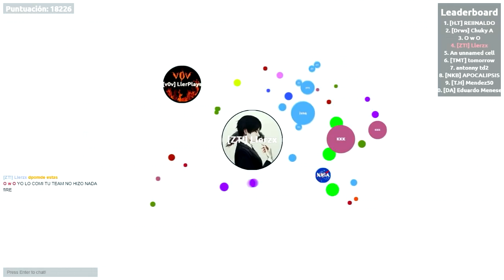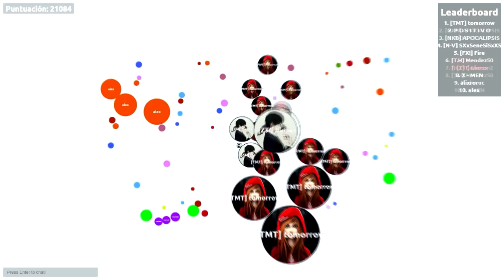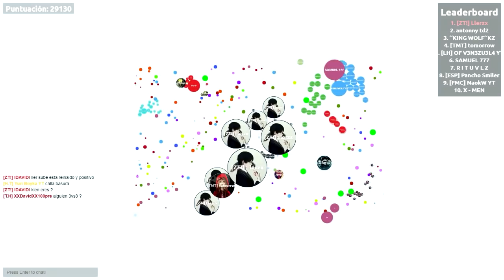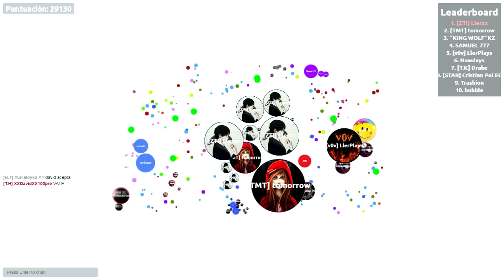BUBBLE.AM l GAMEPLAY TOMORROW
sucribete
music